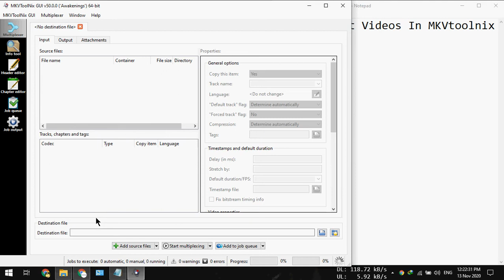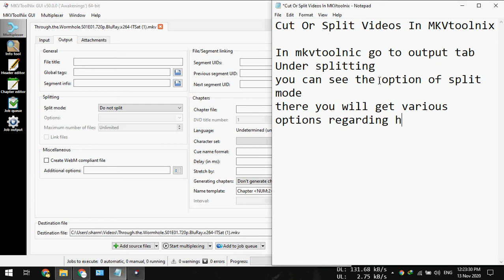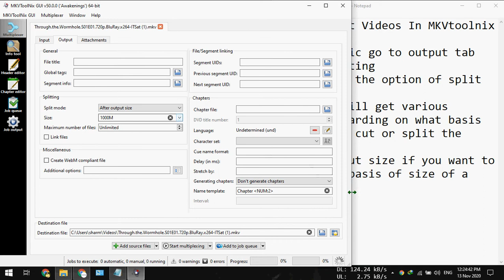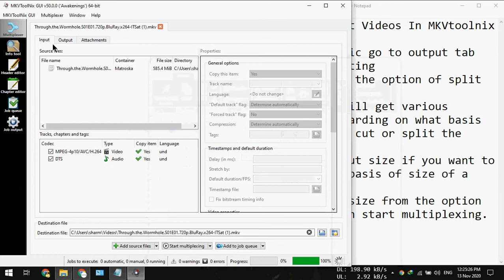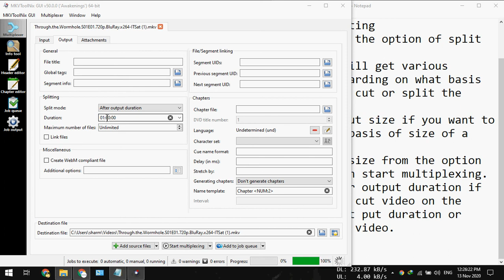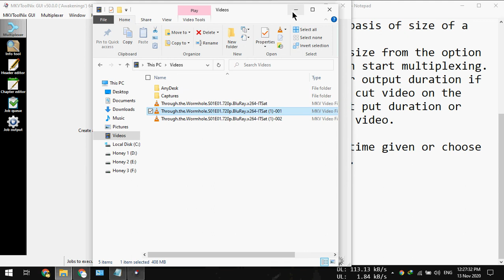Cut Or Split Videos In MKVtoolnix |2020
1. In mkvtoolnix go to "output tab".
2. Under splitting, you can see the option of split mode. There you will get various options regarding on what basis you want to cut or split the video.
select output size if you want to cut on the basis of size of a video.
3. Select the size from the option and click on start multiplexing.
4. Select after output duration if you want to cut video on the basis of output duration or timing of a video. for eg. if you want to cut video after 30 minutes, choose 00.30.00 in the option or manually write these as per hh:mm:ss.
5. Select the time given or choose custom time.

Thankx.